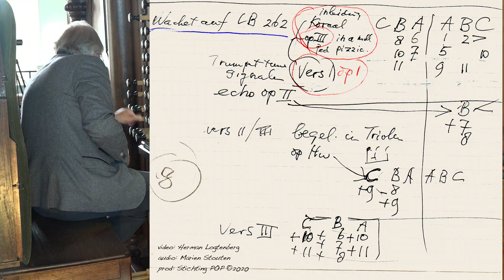Wachet auf, ruft uns die Stimme [LB 749] Kees van Eersel Improvisation Ibach-organ Bergen op Zoom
Wachet auf, ruft uns die Stimme [LB 749]  Kees van Eersel  Improvisation  Ibach-organ Bergen op Zoom NL
0:09 INTRODUCTION
1:18  TRUMPET TUNE
4:30 FINALE
7:00 Notes with registration
Nederlandse organisten improviseren ook vaak. Of dat komt omdat in Nederland er veel historische orgels zijn.
Het is een SCHILDERIJ van het vorige orgel in deze kerk, dat u nu en dan ziet.
Nu is er een IBACH-orgel dat dateert uit 1863
Kees van Eersel werd door Willem van Twillert uitgenodigd om te  improviseren tijdens opnamen van Willem op het IBACH-orgel te Bergen op Zoom.
Aan het eind van elke video wordt het briefje getoond dat Kees van Eersel had geschreven om zijn voorbereide registratie voor zijn improvisatie te vinden.
Kees was zo vriendelijk zijn notities af te staan en daarom kunt u nu deze registraties bestuderen.
Aan de hand van deze notities kan de geduldige lezer de beginregistratie van elke improvisatie van Kees van Eersel nagaan.
Kees hanteert de nummering van de liederen zoals die staat in: LIEDBOEK VOOR DE KERKEN [1973].

ENGLISH
Dutch organists also often improvise.
Or that is because, there are many historic organs in the Netherlands.
It is a PAINTING from the previous organ in this church, which you se now and then.
Now there is a IBACH organ dated from 1863
Kees van Eersel was invited by Willem van Twillert to improvise during Willems' recordings on the IBACH organ in Bergen op Zoom.
At the end of each video, the note that Kees van Eersel had written to find his prepared registration for his improvisation is shown.
Kees kindly gave his notes and that is why you can now study these registrations at the end of the video.
On the basis of these notes, the reader can check the initial registration of each improvisation by Kees van Eersel.

IBACH-ORGEL [1863]
DISPOSITIE  [2011]
Orgelmaker Verschueren, die het orgel restaureerde en reconstrueerde [2011], streefde ernaar om de registers consequent te verdelen in verticale rijen aan weerszijden van de klavieren.
De nummers van de registers en aan welke kant van het klavier deze registers zich bevinden, worden in de dispositie in de tekst van de video weergegeven.
Daarom staat de vermelding van A, B of C hetzij rechts van de registernamen hetzij links van de registernamen.

ENGLISH
Organ builders Verschueren, who restored and reconstructed the organ [2011], strove to consistently distribute the registers on both sides of the keyboards.
The numbers of the registers and on which side of the keyboard these registers are located are shown in the disposition in the text of the video.
The register buttons are located on both sides of the keyboards, in vertical rows.
For example, under A and B to the left of the keyboards the registers of the Great are placed, and to the right of the keyboards under A the stops of Manual II.
That is why the indication of A, B, or C is either to the right of the register names or to the left of the register names as shown in the disposition below.

DISPOSITIE  [2011] IBACH-ORGEL [1863]
MANUAAL I C-g'''
A 1  Principal 16'
A 2  Principal 8'
A 3  Quintatön 16'
A 4  Gemshorn 8'
A 5  Viola da Gamba 8'
A 6  Gross Gedackt 8'
A 7  Hohlflaut 4'
A 8  Octav 4'
A 9  Quint 2 2/3'
B 4  Octav 2'
B 5  Cornet D IV 4'
B 6  Scharff V 2'
B 7  Fagott 16'
B 8  Trompete 8'

MANUAAL  II
Principal 8'       A 1
Bourdun 16'     A 2
Bassethorn 8'  A 3
Rohrflaut 8'      A 4
Octav 4'            A 5
Flaut dolce 4'   A 6
Mixtur III 1'       A 7
Flautino 2'        A 8
Fagot-Oboë 8' A 9

MANUAAL III
       Salicional 8'           B 2
       Flaut-Angelica 8'  B 3
       Dolce 8'B 4            B 4
       Quintatön 8'          B 5
       Flaut travers 4'     B 6
       Viola 4'                  B 7
       Flageolet 2'          B 8
       Euphone 8'           B 9

PEDAAL C-d'
C 10  Principal 16'
B 10  Subbass 16'
C 11  Violonbass 16'
B 11  Gedecktbass 8'
A 10  Posaunenbass 16'
B 9    Coppel PED - MAN. I
C 9    Coppel MAN 1- MAN II

Coppel
    MAN II- MAN III        C 9
    Octavbass 8'             C 10
   Jubal 8'                       C 11
   Quintbass 5 1/3'       B 10
   Octavbass 4'             B 11
   Trompetenbass 8'   A 10
   Claironbass 4'          C 10

CRESCENDO  [trede]
WINDDRUK  MAN 1, 11, 111  80 mm. Wk.
PED 90 mm. Wk.
STEMMING: Gelijkzwevend

CREDITS
Audio recording: Marien Stouten
Video & Video editing: Herman Logtenberg
Met dank aan Janno den Engelsman voor stemmen tongwerken en Hans Smout voor de gastvrije ontvangst en organisatie.